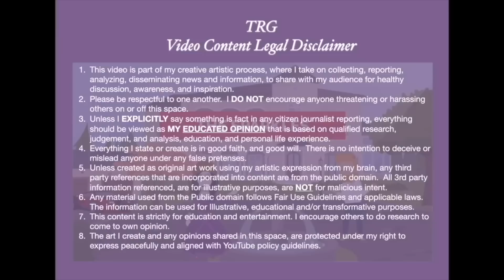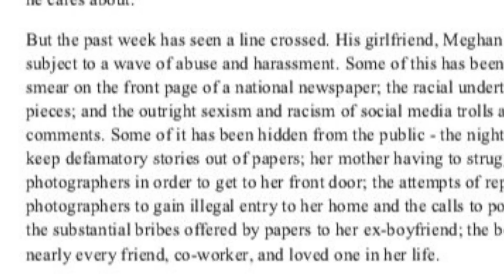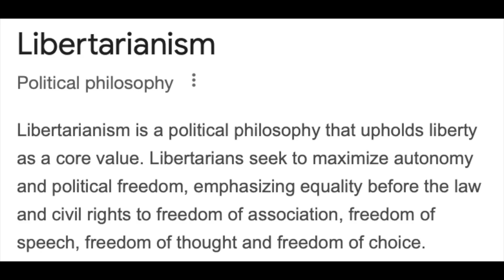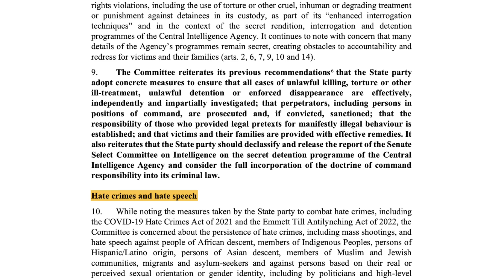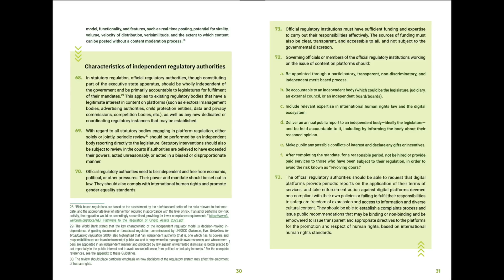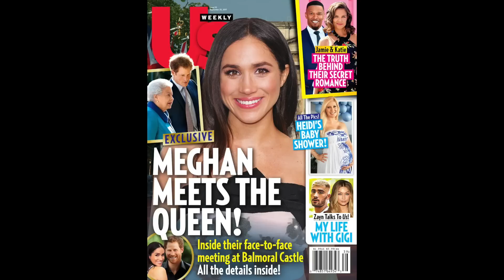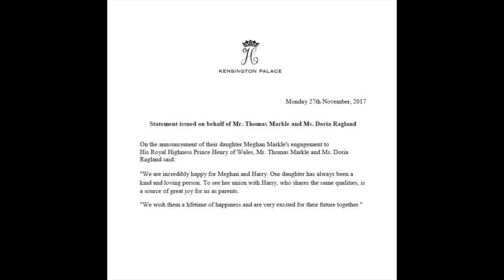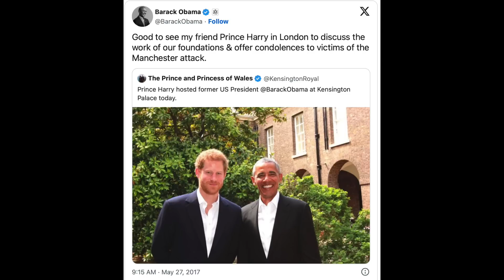THE PUBLIC WAS BAMBOOZLED BY MEGHAN & HARRY FROM THE START